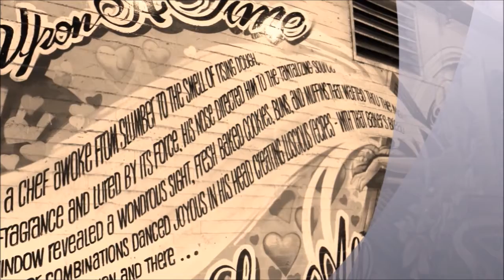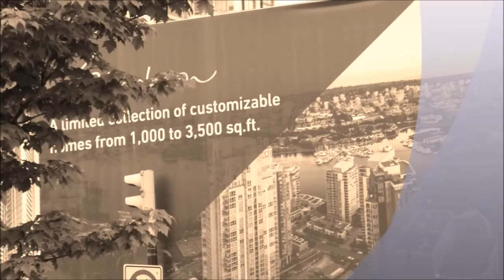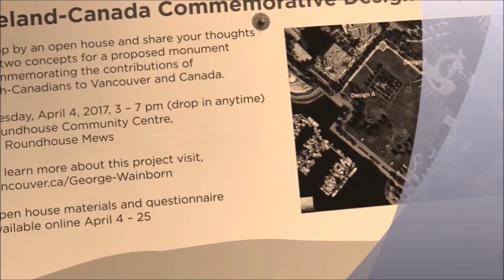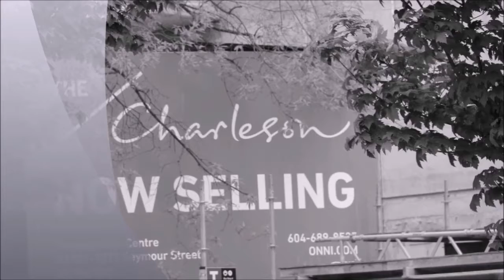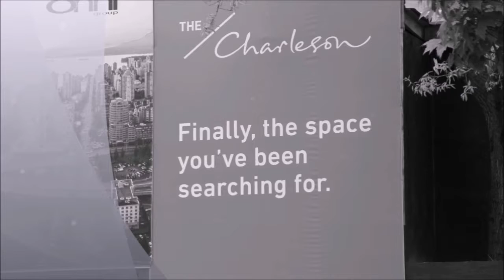May Lord Let Remnants in Japan appear N Do their duty up to the hilt 15